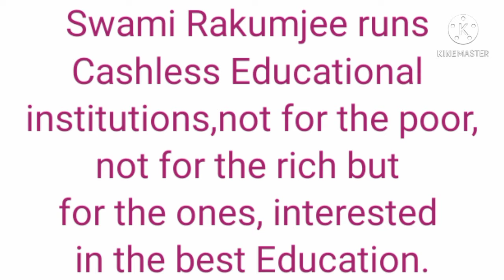Jean Paul by Swami Rakumjee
368st21321,Jean Paul said,"Despair is the only atheism",by Swami Rakumjee, recorded at the Rakumjee Ashram Devanahalli Taluk Bangalore rural Karnataka India. Dharmadhikari Swami Rakumjee runs Cashless Educational Institutions, not for the poor, not for the rich but, for the ones, interested in the best Education.